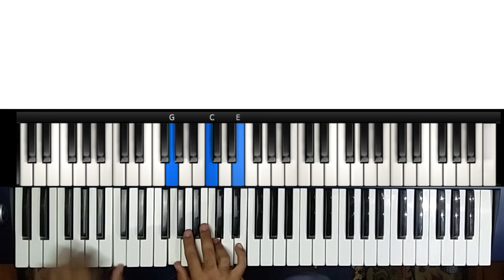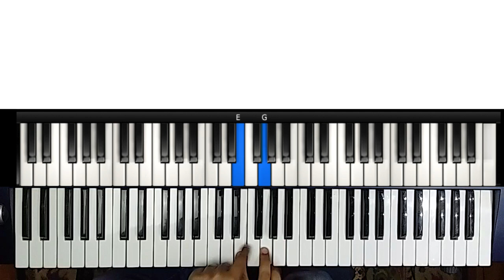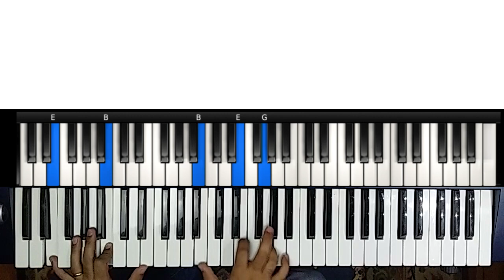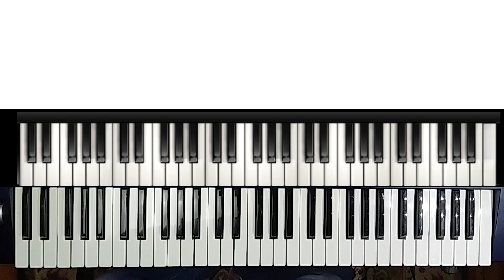AULA DE TECLADO - FUNDO DE PREGAÇÃO - PARTE 2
70 Cifras com links para aulas em videos as mais acessadas do canal

Nesta video aula de teclado vou te dar algumas dicas sobre fundo de pregação

Aguarde as novas aulas de teclado o, e outros instrumentos que postarei em breve.

tags.

como fazer fundo de pregação
aula de teclado fundo de pregação,
aula de teclado gratis,
aula de teclado para iniciantes,
Como tocar teclado fácil,
aula como sair do básico no teclado piano,
como tocar mais bonito no teclado iniciantes,
tutorial preencher a musica no teclado,
aulas gratis de teclado iniciante,
aula de piano ,
aulas gratis de teclado,
video aula de teclado do zero,
tutorial de teclado fundo de pregação,